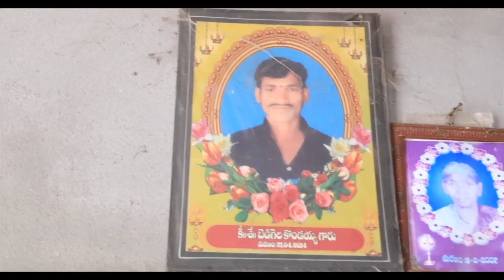Raju & Chinni | Home tour| muchata 5 | Creative Thinks Adventure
ఇది రాజు చిన్ని లా Home tour 🏠 🥸

Sub titles : ---😐---
Poster design : Devendar Rapelly
Editing : Sri, Mounika rendla
Cinematography : Sri, Mounika rendla
Concept  : Sri